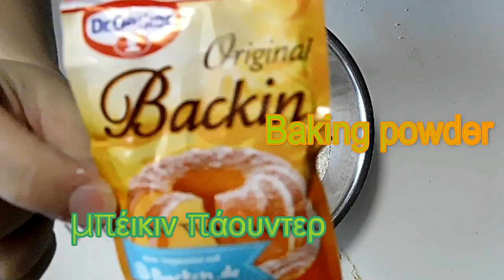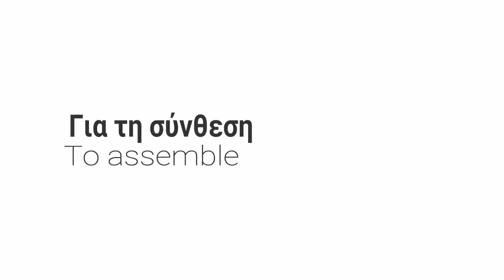τηγανήτες χωρίς ζάχαρη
Υγιεινά Pancakes - Healthy Ultimate Pancakes

Ingredients
250 g ground oats
1 teaspoon(s) Baking powder
3 ripe bananas
1  teaspoon(s) cinnamon
200 g vegan milk
1/2  teaspoon(s) iodized salt

To assemble
200 g ground strawberries / fresh or frozen
1 ripe banana
Maple syrup
Συστατικά
250 γρ. αλεσμένη βρώμη
1 κ.γ.  μπέικιν πάουντερ
3 ώριμες μπανάνες
1 κ.γ. κανέλα
200 γρ.  γάλα βίγκαν
1/2 κ.γ. ιωδιούχο αλάτι

200 γρ. αλεσμένες φράουλες fresh or frozen / φρέσκες ή κατεψυγμένες
1 ώριμη μπανάνα
σιρόπι σφενδάμου